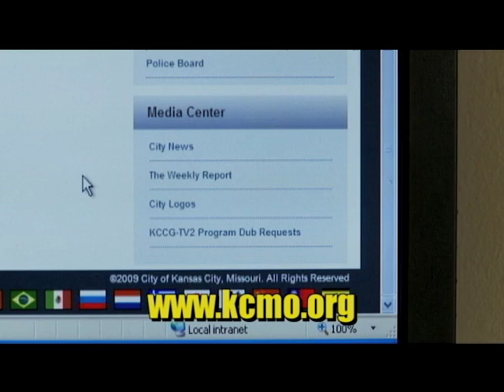The Weekly Report - August 23, 2013